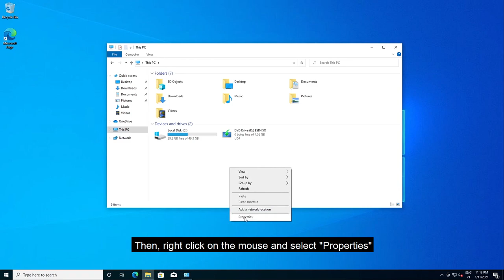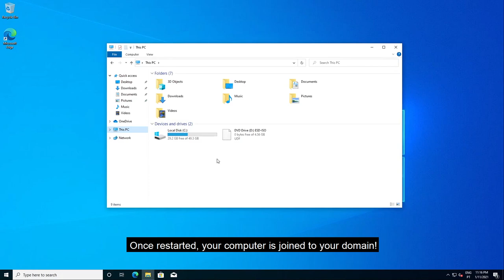How to join domain in Windows 10 - As Fast As Possible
Tutorial on how to join your domain using windows 10 under 1 minute.

domain windows 10
domain windows 7
windows domain explained
windows domain network
windows domain setup
windows domain tutoria
change domain windows 10
domain in windows server
domain join windows 10
domain login windows 10
domain windows
join domain windows 10 home
windows domain login
add domain to windows 10
create domain on windows 10
domain windows server
windows hello domain joined computer
join domain windows 10 pro
domain windows 10 home
change domain in windows 10